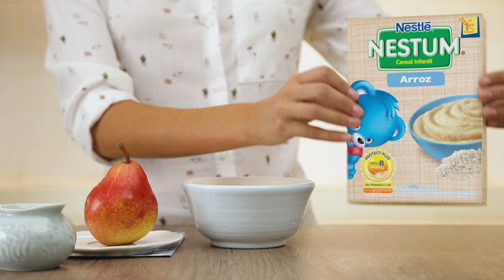Recetas más nutritivas con Nestum - Papilla de pera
Recetas mas nutritivas con Nestum!